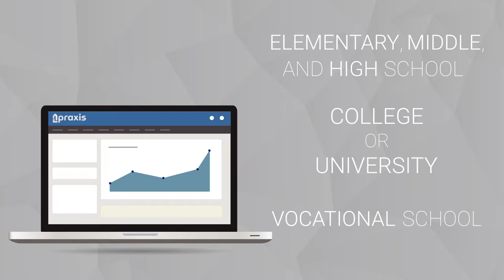Video Praxis . Education Management System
Digital App / Praxis . Education Management System

Sometimes, School Management, can be a very bureaucratic and inconceivable process to execute without the ideal tools.

For this purpose, Infinite developed Praxis Software , an Education Management System that covers all types of educational Institutions and gathers Academic, Resources, Financial and Administrative tools in a single, 100% Web-Based Platform.

With a different set of features and interactions for each platform user, Praxis combines Students, Teachers, Parents, Tutors and administration.

With a 15-year presence in the Market, Praxis gives you more time for teaching, a higher efficient management, an enhanced data safety, a deeper cooperation between the academic community, among other benefits, that will allow you to improve your management in your Educational Institution.
Praxis.

Connecting Schools, Families and Communities.